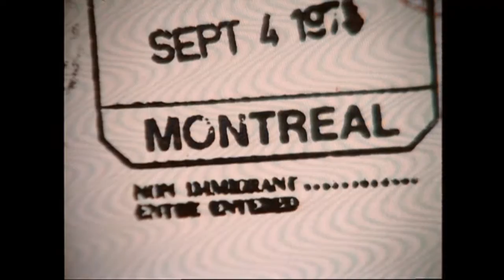Survivors (1975) BBC HQ titles and stereo theme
The chilling titles to Terry Nation's seminal BBC drama series Survivors, which ran for three seasons from 1975 to 1977. Score by Anthony Isaac and titles designed by Valerie Warrender. Produced by Terence Dudley. All rights owned by BBC Worldwide. Buy the full three series on DVD.